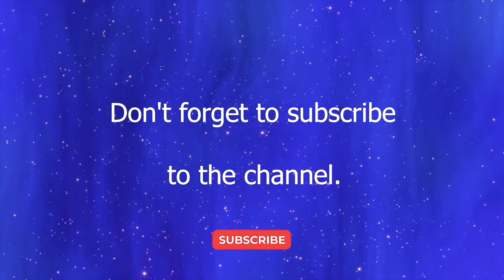Comical, funny and fails moments #136